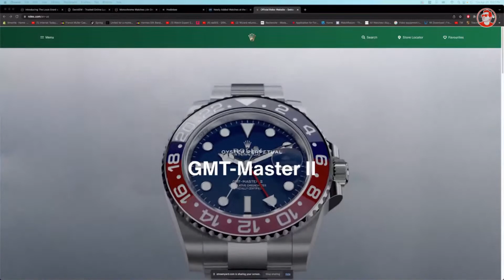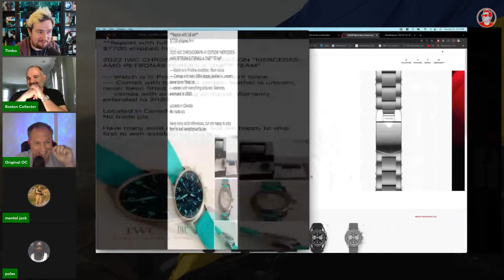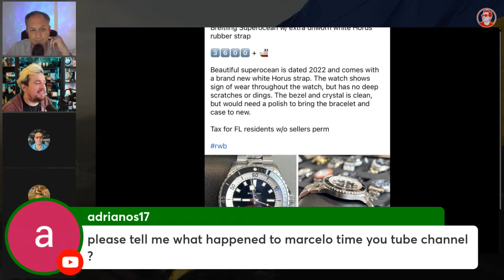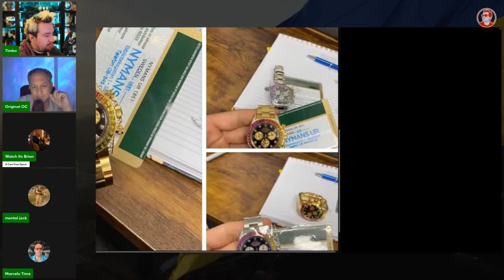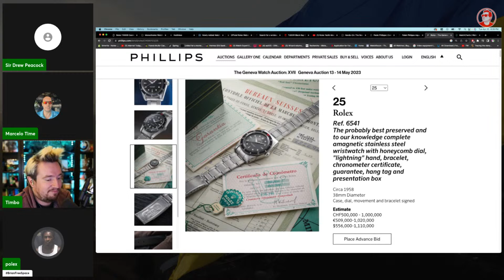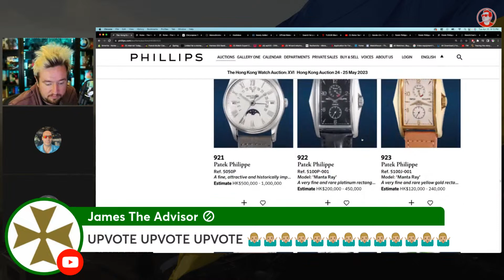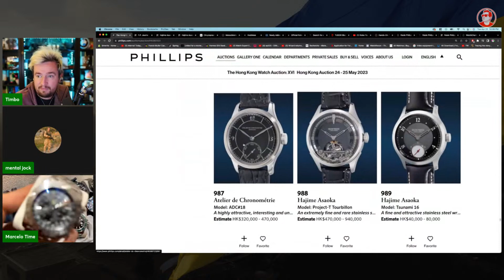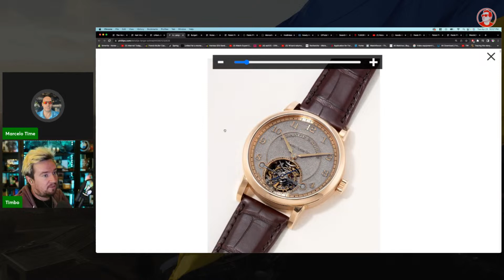The Louis Erard x Konstantin Chaykin Regulator Time-Eater is actually a cool watch! | ep886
LED Lights

Chapters:
00:00 Intro, LIKE, COMMENT, AND SUBSCRIBE